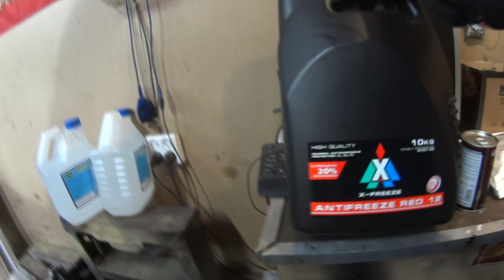СТРАХ владельцев ОПЕЛЬ ! РЕШЕНИЕ проблемы ТЕПЛООБМЕННИКА OPEL НАВСЕГДА!!!!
В этом видео будем решать проблему автомобиля опель ( Opel ) астра ( Astra ) с теплообменником,установкой завареного и доработаного теплообменника!!